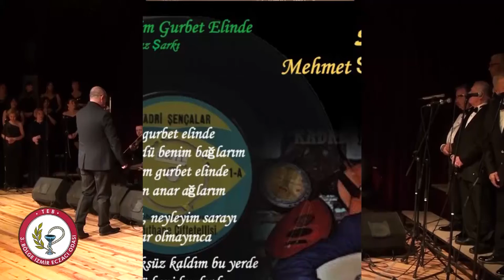Ah Edip İnlerim Gurbet Elinde '' Mehmet Şani Şatıroğlu *İZMİR 3 BÖLGE ECZACI ODASI TSMİ KOROSU *2020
İZMİR 3 BÖLGE ECZACI ODASI TÜRK SANAT MÜZİĞİ KOROSU ŞEF ENGİN KARADAĞ VE DEĞERLİ SAZ SANATÇILARI İLE KORO ÜYELERİ ''ESKİMEYEN ŞARKILAR '' KONSERİNDE SEYİRCİLERE UNUTULMAZ ANLAR YAŞATTILAR*SUNUCULUĞUNU  HÜSEYİN KURUN'UN YAPTIĞI GECEDE  1O YILINI KUTLAYAN KORO İZLEYİCİLERDEN TAM NOT ALDI
GECENİN MULTİVAZYONUNU TAYLAN EREN HAZIRLAMIŞTIR*
FOTOĞRAF VE VİDEO ÇEKİMİ***
FİLİZ YİRMİBEŞ*GÖKALP YİRMİBEŞ
İRTİBAT TEL*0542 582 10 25